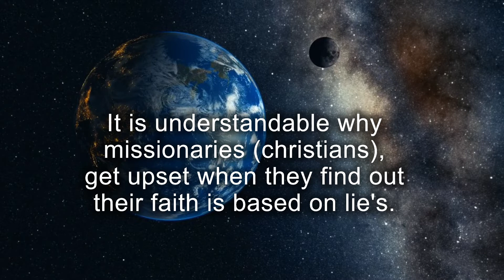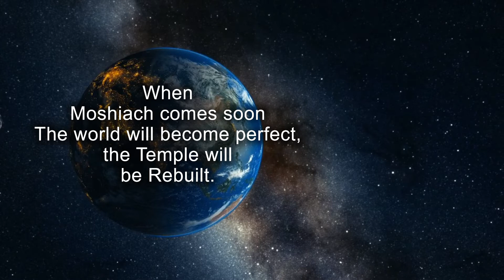When christians find out their faith is based on lies, It's understandable!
- When christians find out their faith is based on lies, it's understandable, that they would be upset!